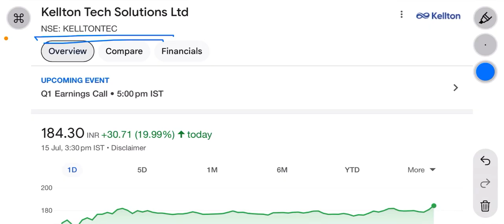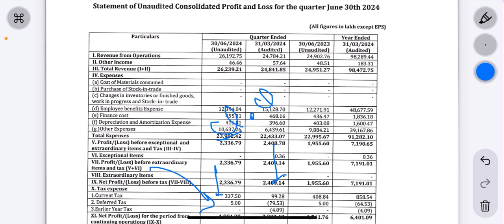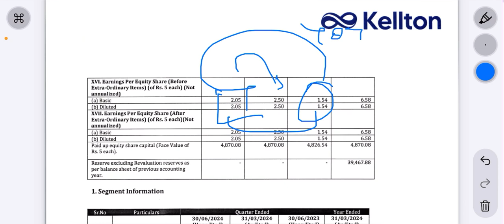kellton tech share news | Q1 में ये बड़ा keypoint ! Q1 results ख़राब नहीं अच्छे है